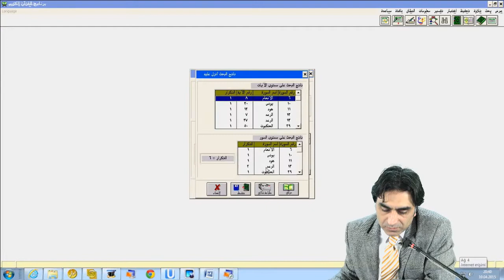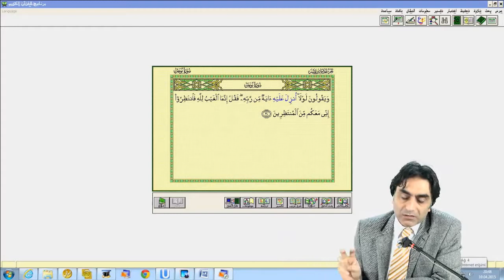Yüz çeviriyorlarsa bil ki hevalarına tabi oldukları için anlayamadıkları bilmedikleri için değil!